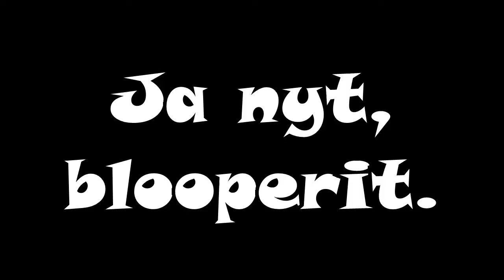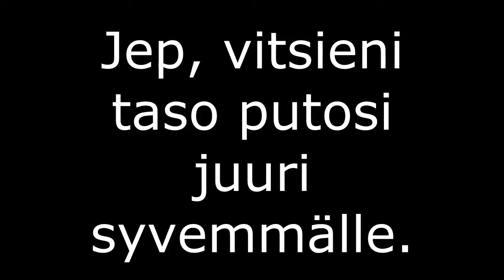Tappaakse? TAPPAAH! | Rayman Origins #13 (Co-Op)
HEI! KATSO TÄNNE!
Tämä video sisältää erittäin runsasta suomalaista sivistyssanaston käyttöä, huonoa läppää ja koomisella tavalla surkeita pelaajia. Katsojaa on varoitettu.

JayEm on myös...
Christophe Héral, Billy Martin - Desert of Dijiridoos ~ Lost Beats
Nightwish - Ghost Love Score
Guile's Theme
Buddy Holly - True Love Ways

I do not claim any use of characters, audio or visuals as my own. |